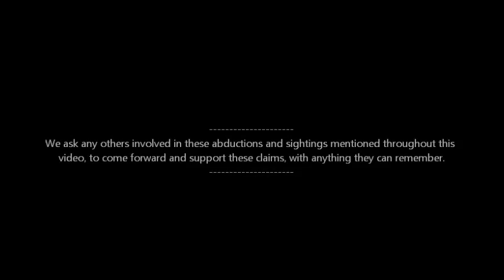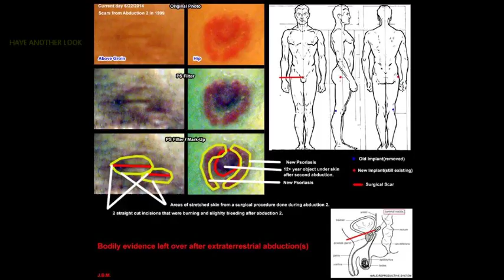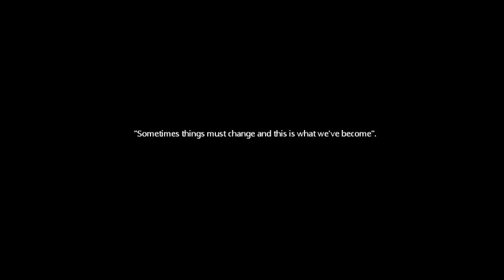Beyond Ourselves - Pre-production Part 1B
READ ME: You are watching video #2 in the series. Please view video #1 of the series here, first.

Welcome to part 1B of the 'Beyond Ourselves' pre-production video about the extraterrestrial encounters of up to 7 or more people on multiple occasions.

The video begins with the video/audio confessions of those involved, as a means to gain interest of media producers to help make a professional and animated documentary/film/movie about our experiences.

This begins with Part 1A where Byron Malerba(maker of this video and abductee) begins telling the story of what happened to himself and the group of friends/family he was abducted with by ET's, beginning with experiences as far back as 1989.

Byron Malerba can account for up to 3 abductions and has been working to bring this story to those of interest for several years, doing much of his own research and contemplation over the years past and between seemingly ongoing abductions etc. but, now after making contact with the others involved in the encounters after 10-16 years of silence between themselves, have come to reason that at least 2 of the group can not just simply ignore what happened to themselves and feel that it's time to start telling their story to those of interest.

"If you are involved in this story, we encourage you to have the honesty and courage to come forward with your confirmation and or confession to being involved. Adding credibility and honesty to our story will help those around us still accept us no matter what we've been or continue to go through with ET encounters.